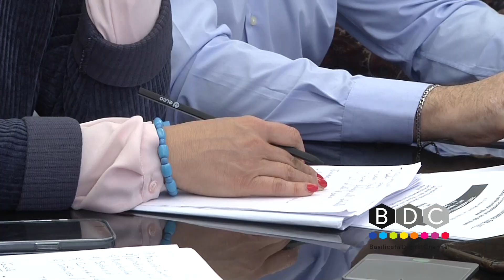POLITICHE GIOVANILI, IL PRESIDENTE DEL CONSIGLIO PITTELLA INCONTRA LE CONSULTE STUDENTESCHE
Revisione della legge numero 11 del 2000 sulle politiche giovanili: lo hanno chiesto proprio i giovani questa mattina al presidente del Consiglio Regionale Marcello Pittella.

Una delegazione delle consulte studentesche provinciali di Potenza e Matera, i rappresentanti del Consiglio degli studenti dell'Università degli studi della Basilicata, con l'Ardsu e il Comitato tecnico Potenza città italiana dei giovani 2024,  hanno incontrato Pittella allo scopo di avviare un processo di  di revisione della legge 11/2000. Un impianto normativo che ormai, secondo i rappresentanti degli studenti e dei giovani, non rispecchia più la condizione giovanile attuale.

E lo stesso Pittella ha detto che "Rivedere la legge sulle politiche giovanili è un obbligo morale e una responsabilità da mettere in campo". Tra le problematiche divenute di drammatica attualità, da inserire nella revisione della normativa, lo spopolamento, la fuga dei cervelli, la necessità di creare le condizioni per far rimanere i giovani. "La legge è del 2000, a distanza di 24 anni - ha concluso - abbiamo bisogno di renderla più adeguata e inerente alle nuove esigenze".